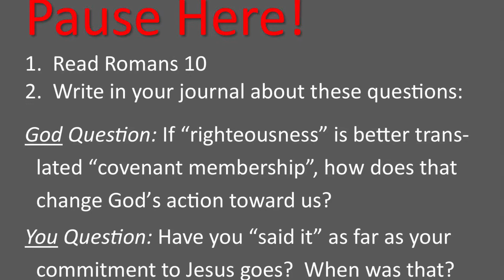71.2–Call Upon, Romans 10, 7/27/21